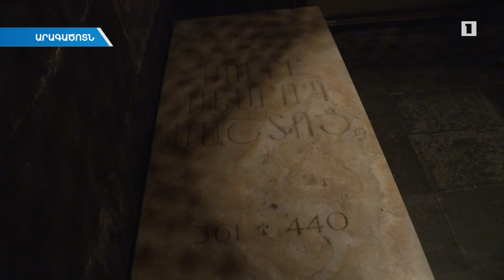Նախագահ Արմեն Սարգսյանի աջակցությամբ վերականգնվել է «Փառք հայ գրի և դպրության» որմնանկարը